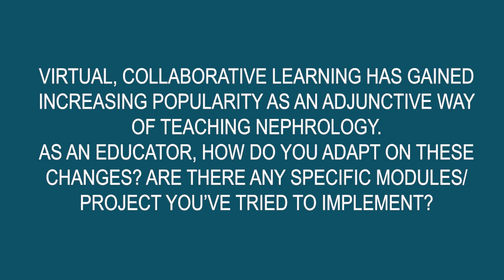Virtual Collaboration in Nephrology Training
Virtual collaborative learning has become a popular way of teaching nephrology. Our educators share their experience on adapting their nephrology training curriculum around this virtual mode of learning.